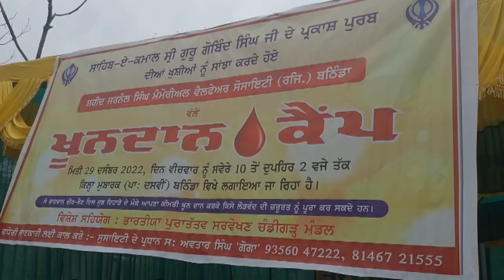Hulchul Prime Bulletin | 29 October 2022 | Hulchul TV